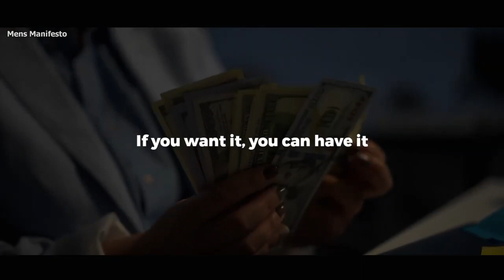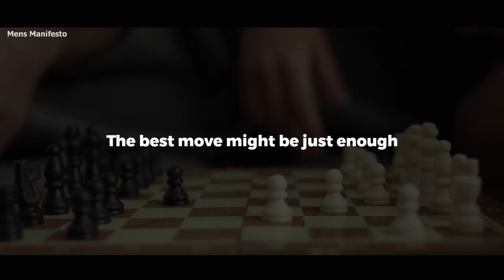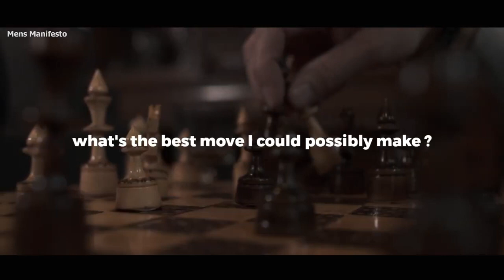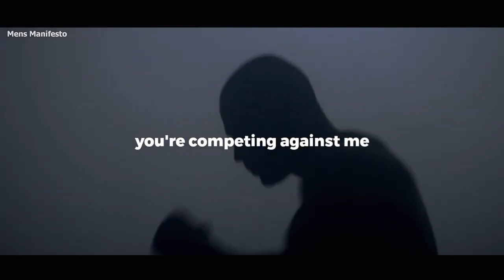Andrew Tate The Truth About Competition and the Matrix We Live In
We cover a wide range of topics including the most expensive houses in the world, whether it be based on location, ownership by famous footballers. We also showcase the worlds most expensive yachts, houses, planes, and cars, giving you a glimpse into the lavish lifestyles of the wealthy.

Andrew Tate: The Truth About Competition and the Matrix We Live In" is an eye-opening exploration into the intricacies of our modern society and the pervasive influence of competition. In this thought-provoking book, Andrew Tate, a renowned expert in personal development, delves deep into the concept of competition and its effects on our lives. Drawing parallels between the cutthroat nature of competition and the metaphorical "Matrix" we unknowingly inhabit, Tate unveils the hidden truths behind our societal structures, encouraging readers to question their beliefs and embrace a new perspective. With his unique blend of personal anecdotes, philosophical insights, and practical advice, Tate offers a compelling narrative that challenges conventional wisdom and inspires readers to break free from the shackles of the competitive mindset. Prepare to embark on a transformative journey that unveils the truth about competition and empowers you to reclaim control over your own life.